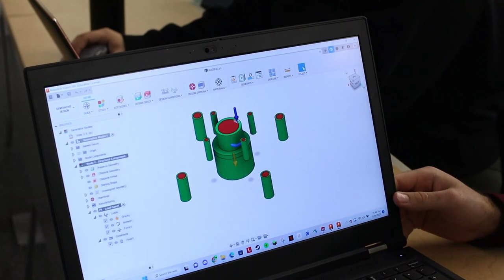What Baja Students do on Saturdays.....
NJIT's Highlander Racing team is giving the public a behind-the-scenes look at their Saturday meetings, with the help of two key members of the team: Joel Alfaro, the lead for the Drivetrain subteam, and Mat Dono, the lead for the Brakes subteam.

We are NJIT's Baja SAE Team. On this channel, We will show you the behind-the-scenes of running a racing team...pulling back the curtain on how engineers and designers make the choices to keep our car and team ON TRACK.

Credits:
Editor: Daniel Tobar
Producer: Shawn Menachery